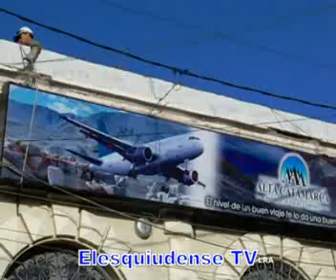Un Cartel en pleno centro causo panico en los peatones